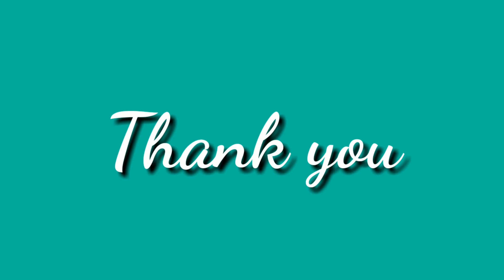സോയാചങ്ക്‌സ് ഇങ്ങനെ ചെയ്തുനോക്കൂ "കഴിക്കാത്തവർ പോലും കഴിച്ചുപോകും"|| soya chunks recipe !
Today recipe...Soya chunks fry

soya chunks
radwas# simplerecipes